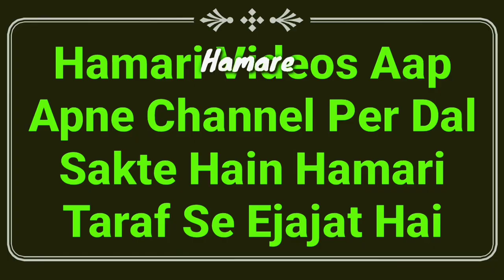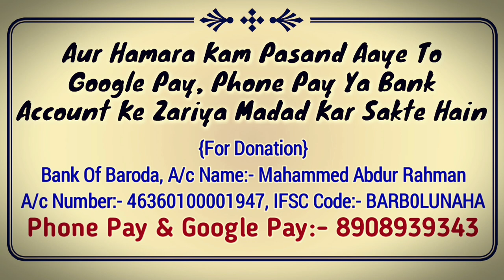15 August New Tarana 2020 ➡ Watan Se Pyar Hai... | Independence Day Nazam | یوم آزادی ترانہ | MARB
New tarana 15 august 2020, nazam independence day 15 august yome azadi par zabardast new nazam wo tarana by MARB Deeni Malumaat YouTube Channel

چلے آؤ میرے ہمدم کہ ہم خوشیاں منائیں گے
 وطن کی حریت کے نغمے باہم گنگنائیں گے
بڑی قربانیوں سے تجھ کو پایا اے وطن ہم نے
حسد نفرت عداوت کو دلوں سے ہم مٹا ئیں گے
مسلماں ہو کہ ہندو ہو وہ سکھ ہو یا کہ عیسائی
گلے مل مل کے آپس میں محبت ہم بڑھائیں گے
کیا برباد ظالم نے وطن کے گر گلستاں کو
وفاؤں کے گلوں سے ہم چمن کو پھر سجائیں گے
ارے ناپاک گورے تیری عیاری پہ حیرت ہے
ذرا نظریں اٹھا اب تو مزہ پھر ہم چکھائیں گے
گیا وہ دور کے تھی بھولی بھالی ہند کی قومیں
تیری تلوار سے خود تیری گردن ہم اڑائیں گے
تیری غارت گری سے امن عالم ہو گیا غارت
تیرے یہ کارنامے ایک دن تجھ کو رولائیں گے
وطن سے پیار ہے ہم کو کبھی بھی آزما لینا
ضروری جب بھی ہوگی ہم وطن پہ خون بہائیں گے

2⃣ WhatsApp Par Ham Se Judne Ke Liye Aap Apne WhatsApp Number Se Hamare WhatsApp Number Ko Apna Naam Aur Mukammal Adress Ke Saath Add Likh Kar SMS Send Karen,

3⃣ Koi Sawal Yani Masla Masaail Puchna Ho To Aap Comment Ke Zarya Puch Sakte Hain Ya Mufti Sahab Ke Number Par Call Kar Ke Puch Sakte Hain,

4⃣ Channel Ke Bare Mein Kuch Batana Ho Ya Aap Apni Video Dalna Chahte Hain To Rabta Kar Sakte Hain,
🌎MARB🌎
Channel By :- Mufti Abdur Rahman Banahara
Full Adress:-